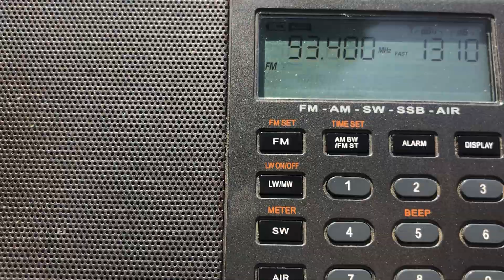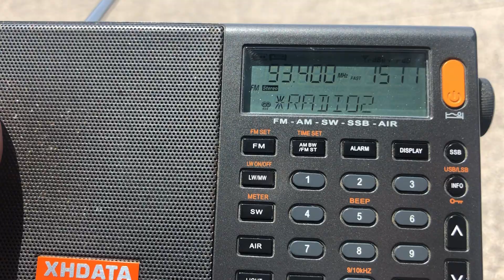FM DX RAI Radio 2 Trapani 93.4 MHz From Trapani [Local]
FM DX RAI Radio 2 Trapani 93.4 MHz From Trapani [Local]. It was caught on 23/06/2023 at around 12:10 PM (UTC+2). It was during the weekend trip towards Erice and Trapani. It is recorded from the top of Erice. It reached RDS levels by displaying ‘*RADIO2’. It is broadcasted from Sicily’s Alcamo FM Transmitter which houses around 8 kW in transmission power that is approximately 35 kilometres away around Trapani. 73 😊

Country: Trapani, Sicily
Estimated Distance: 35 Km
Transmitter: Alcamo FM Transmitter (8 kW)